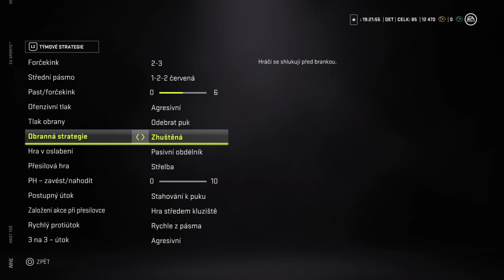NHL™ 21_20210614212006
Stupid hacked penalties EA shitters